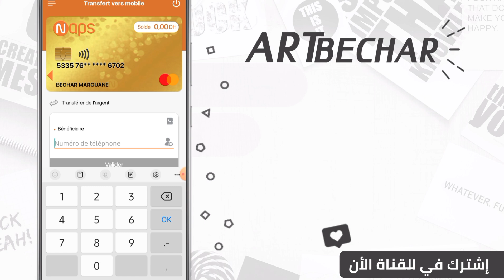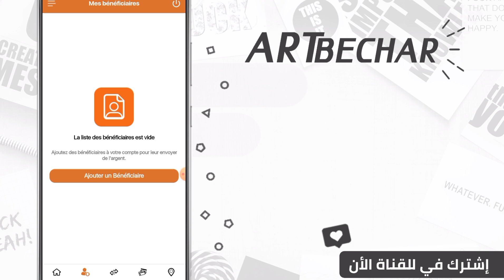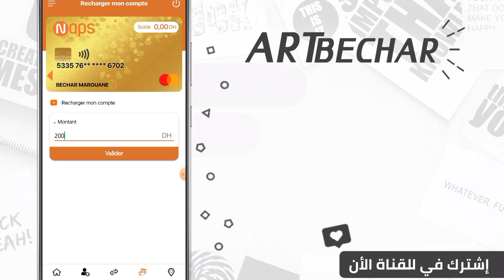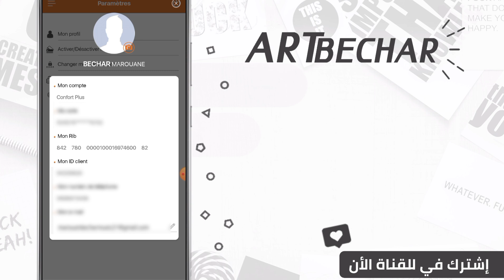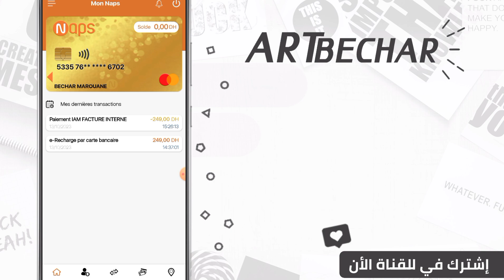شرح كامل لتطبيق Naps البطاقات، الخدمات، الإقتطاعات + مميزاته و عيوبه 🤔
سلام سلام 👋

فهاد لفيديو شرحت تطبيق نابس شرح كامل و مفصل لأنه غيكون هذا أخير فيديو عليه حتى يكون شي جديد عاد ندير فيديو عليه مستقبلا،

• RIB BANCAIRE ▼
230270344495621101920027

MAROUANE BECHAR

• CIH BANK ▼
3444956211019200